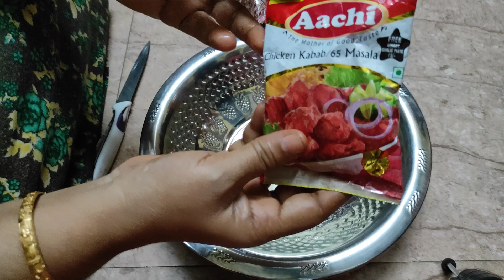GARDEN CHIKEN TANTHOORI WITH MAYONNAISE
INGREDIENTS FOR TANTHOORI:
2 Full Chicken
Curd
Aachi Chicken kabab 65 masala -2tsp
Everest Tanthoori masala -2tsp
Chili powder -1tsp
Garam masala -4tsp
Kesarai powder
Lemon -2
Oil -1tsp
Salt
INGREDIENTS FOR MAYONNAISE:
Egg -2
Sunflower oil -200ml
Mustard powder -1tsp
Lemon - half
Salt